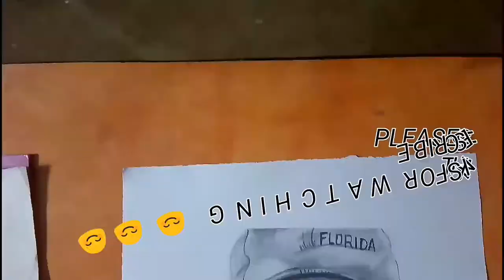Sourav Joshi art vs Artistic Rohit sarkar/ Drawing old man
Sourav Joshi art vs Artistic Rohit sarkar/ Drawing old man in this video you will learn about shading and drawing then please don't skip this video and if you are new in this channel then please subscribe this channel and press the bell icon for get my latest art video and if you like this video then please like this video and share with friends thanks for watching 😂 😂 😂
Artistic Rohit sarkar